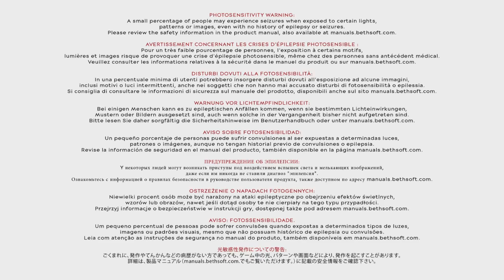Dishonored 2 (Corvo) (low Chaos) Mission The Clockwork Mansion Part 1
Dishonored 2
(Corvo) (low Chaos)
Mission The Clockwork Mansion Part 1